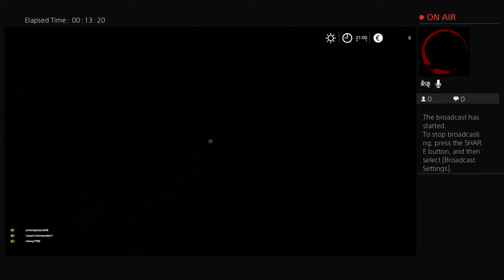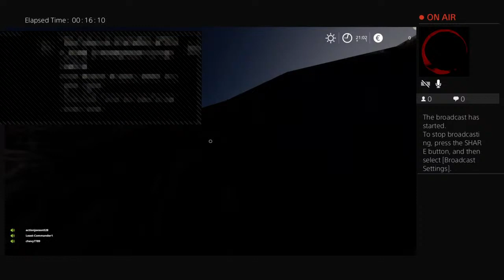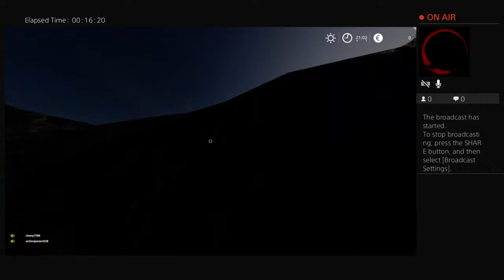Mason the logger